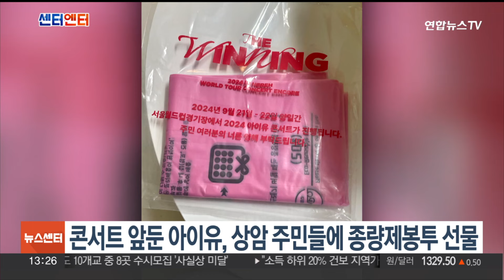[센터연예] 콘서트 앞둔 아이유, 상암 주민들에 종량제봉투 선물 / 연합뉴스TV (YonhapnewsTV)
[센터연예] 콘서트 앞둔 아이유, 상암 주민들에 종량제봉투 선물

가수 아이유가 서울월드컵경기장에서 공연을 앞두고 주변 가정집에 종량제 봉투를 깜짝 선물했습니다.

최근 인터넷 커뮤니티에는 월드컵경기장 주변 아파트 단지 주민들의 아이유가 선물한 종량제 봉투 인증이 잇따랐습니다.

선물 봉투에는 내일(21일)부터 모레까지 양일간 2024 아이유 콘서트가 진행된다며 주민 여러분의 너른 양해 부탁드린다는 문구가 적혀 있었습니다.

선물을 받은 주민들은 행사가 자주 열리지만 양해를 바란다는 가수는 처음이었다는 등의 반응을 보였습니다.